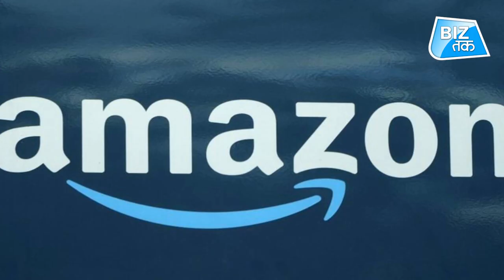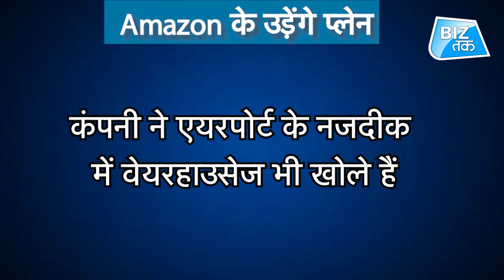अब दुनिया में उड़ेंगे Amazon के प्लेन ! । BizTak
ई-कॉमर्स की दिग्गज कंपनी Amazon ने अपने नेटवर्क को बढ़ाने के लिए बड़ा फैसला लिया है. अब कंपनी अपने खुद के प्लेन उड़ाएगी।